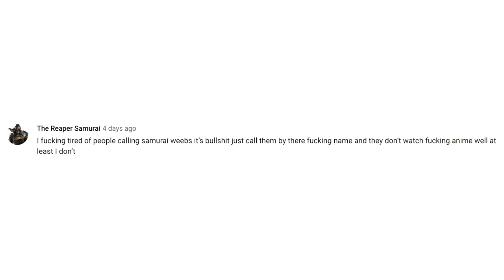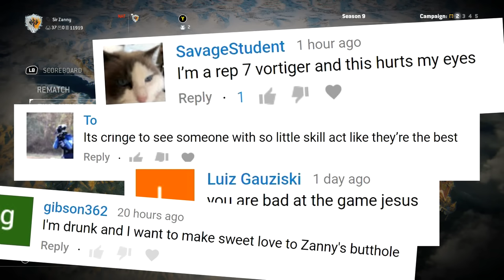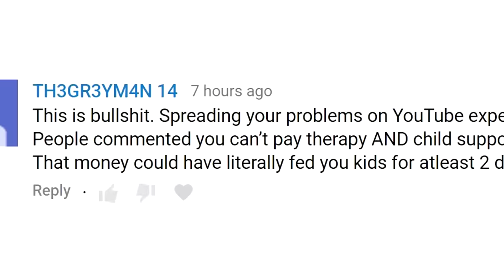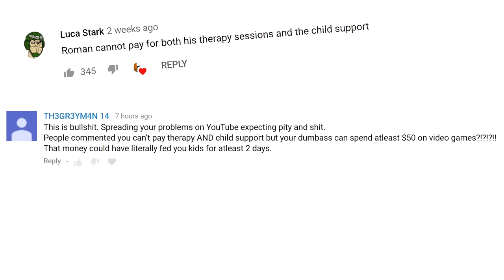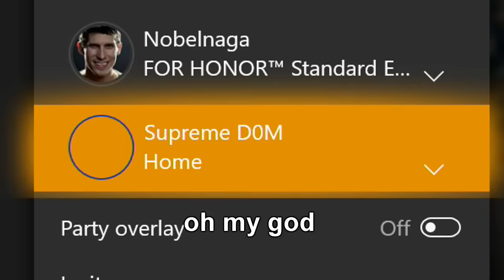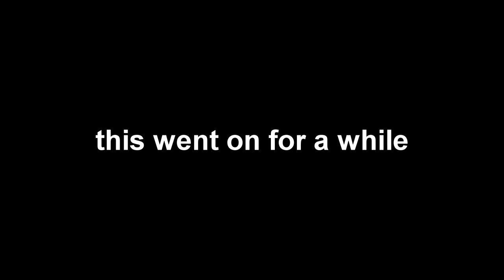I play For Honor to lose my mind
give roman a break please

►My things
Xbox: Sir Zanny